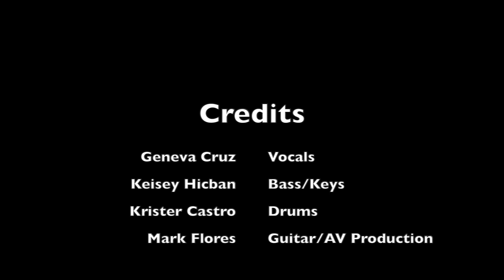Have Yourself A Merry Little Christmas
Hello again! Here's a virtual performance we created for the Asian Business Association of Orange County. Just in time for the holidays! Hope you enjoy it!

Geneva Cruz - Vocals
Krister Castro - Drums
Keisey Hicban - Bass/Keys
Mark Flores - Music/Video Production/Guitar